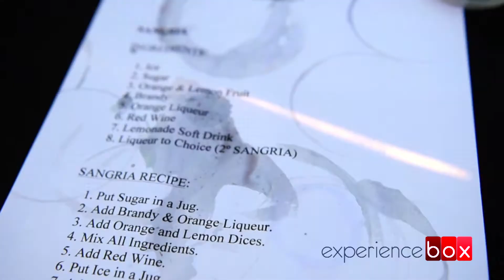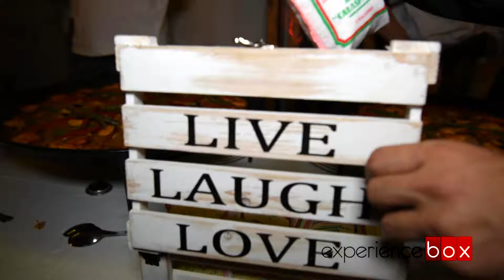Sangria and paella cooking workshop in Marbella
Sangria and paella cooking workshop with meals, ideal combination of teamwork activity with a corporate function in Marbella, Malaga, Spain.

Specialist in corporate events in Marbella (MALAGA), Southern Spain. We offer a large range of Team Building, Incentives and group activities and unforgettable experiences: like sailing regatta races, mega beach olympic games, adventure and multi-activity workshops, gastronomy challenges, interactive iPad treasure hunts, golf clinics, mind games and many more.